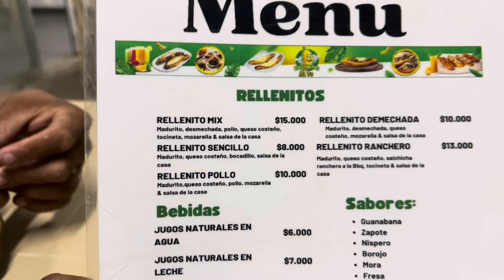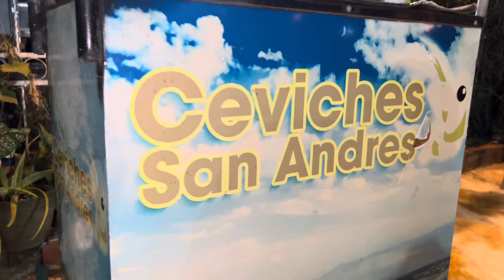TOUR GASTRONOMICO EN CAREPA ANTIOQUÍA #1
Familia el dia de hoy visitamos 3 negocios al azar algunos recomendados y otros totalmente nuevos para nosotros, desde ceviches hasta pizzas callejeras en el municipio de carepa del departamento de Antioquia Colombia 🇨🇴